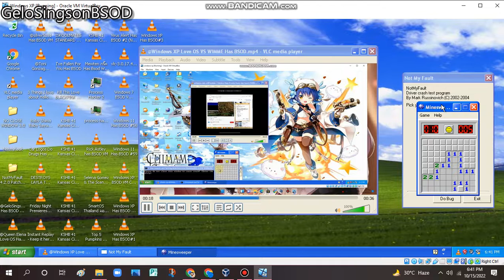has BSOD VM (Windows XP)